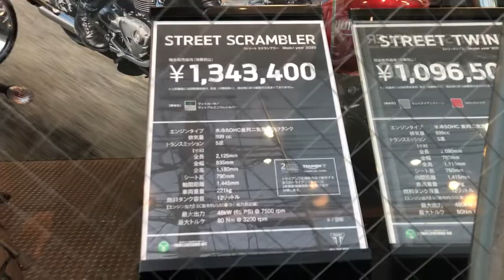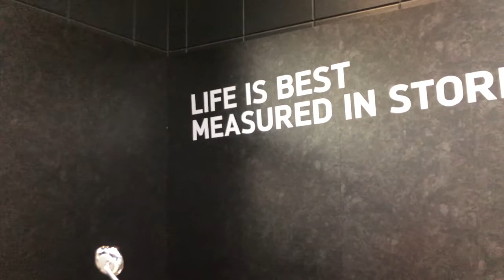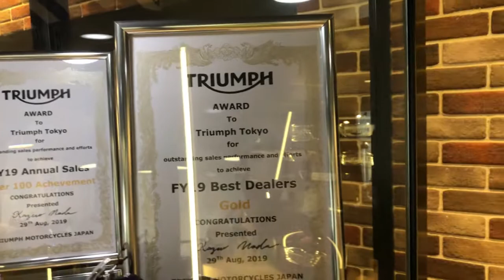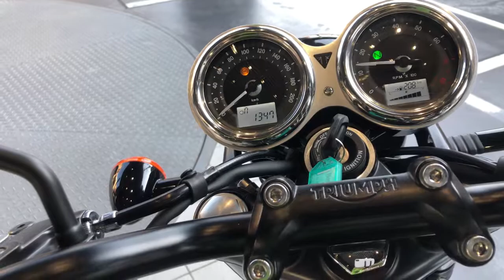Triumph Tokyo Vlog!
Hello! another Vlog of my adventures. hope you enjoy. Thank you MR. Hirofumi Kaga for letting me vlog inside.

This is the address if you guys want to visit:
5-3-18. Kichijoji Minami, Musashino,Tokyo. 180-0003,Japan.

Editing Software used: Wondershare Filmora 9